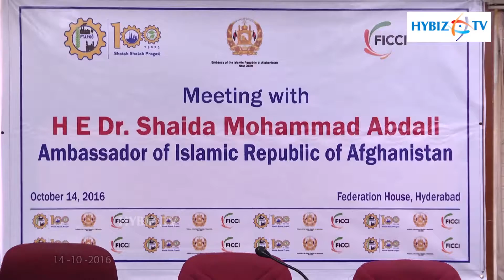FAPCCI and FICCI - Interactive Meet Trade between India and Afghanistan